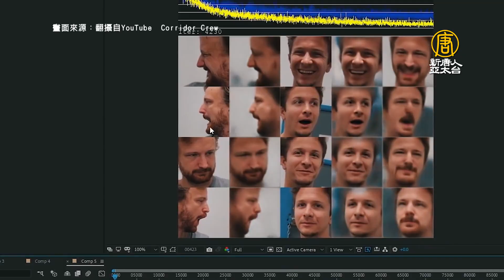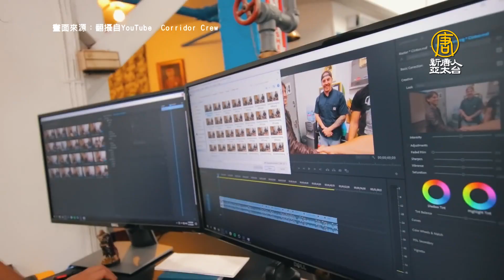有圖沒真相？AI影片以假亂真 Deepfake成社會隱憂